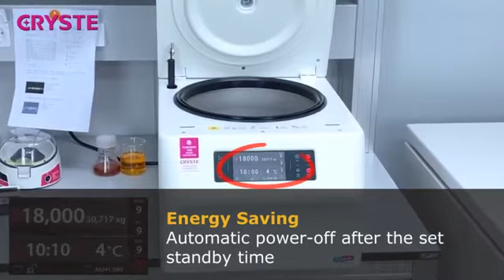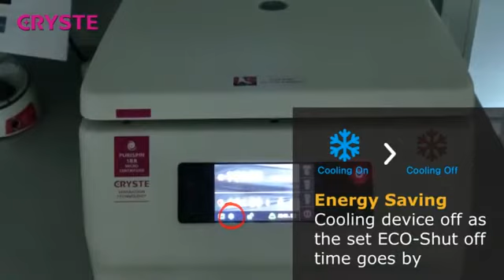Cryste Microcentrifuge Purispin 18R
Ergonomic Design for Common Use:
Modest working height of the device makes users to
feel ease in loading and unloading samples

Various Rotors:
 Most micro tubes can be used from PCR tubes to
general micro tubes
Up to 50ml conical tube can be loaded

Refrigerator and Fast Cool Function :
 Pre-cooling before use is available so that user can minimize
the risk of degradation of thermal sensitive samples
4℃ at maximum speed is ensured

Silent Operation:
Well-balanced motor minimized vibration, which leads
to the most silent operation

Energy Saving:
Pre-set energy saving mode can help to reduce the
electrical operating cost
Unnecessary operation without the real-use can be controlled
by Standby Mode and Eco Shut-off setting

Ability to drain:
Excessive condensation can be treated by drainage
at the bottom of chamber